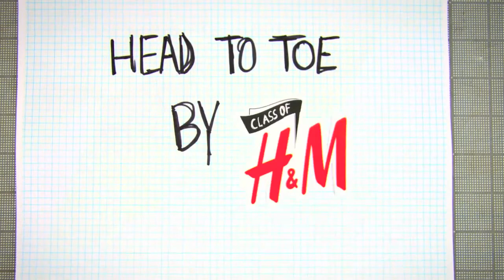Class of H&M Intro